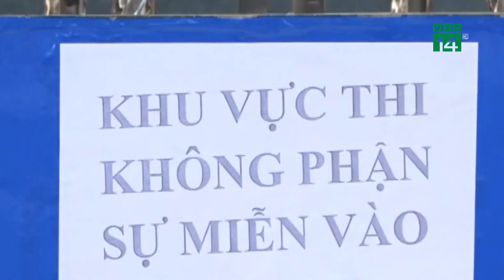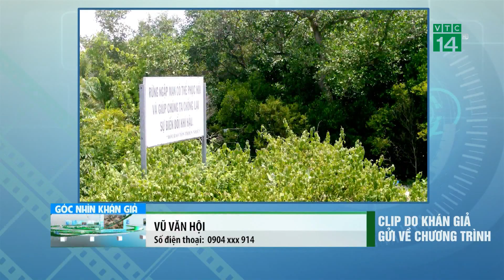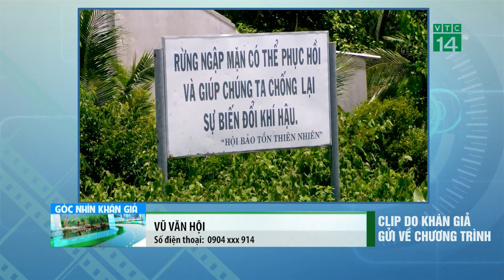Bản tin Góc nhìn khán giả ngày 10/08/2020 | VTC14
VTC14 | Bản tin Góc nhìn khán giả ngày 10/08/2020 với nhiều thông tin hấp dẫn do khán giả cả nước gửi về thông qua các video clip.